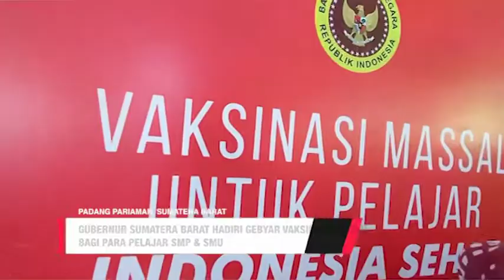Gubernur Sumbar Hadiri Vaksinasi Massal Bagi Para Pelajar SMP & SMU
Mempunyai Target Herd Immunity, Badan Intelijen Negara Atau BIN Sumatera Barat Gelar Vaksinasi Massal, Yang Diperuntukkan Bagi 2 Ribu Para Pelajar SMP Dan SMA Di Batang Anai Kecamatan Padang Pariaman, Yang Dibuka Secara Resmi Oleh Presiden RI Jokowi Secara Daring. Program Yang Diselenggarakan Oleh BIN Ini Secara Serentak Diikuti Oleh 14 Provinsi Lainnya, Dengan Menargetkan 30 Ribu Siswa Pelajar SMP Dan SMA, Serta 19 Ribu Warga Masyarakat Lainnya,  Melalui Program Vaksinasi Rumah Ke Rumah. Gubernur Sumatera Barat Buya Mahyeldi Sangat Menyambut Positif Program Vaksinasi Massal Ini, Yang Dinilai Dapat Mempercepat Pencapaian Target Kekebalan Komunitas Atau Herd Immunity. Selain Itu, Dengan Adanya Vaksinasi Ini Maka Tingkat Vaksinasi Wilayah Sumatera Barat Juga Semakin Baik, Sehingga Distribusi Vaksin Di Sumbar Sudah Mencapai 95 Persen.

Sumber : Diskominfo Sumbar